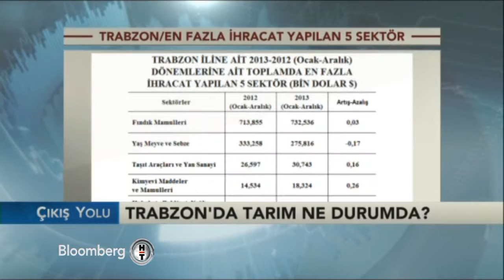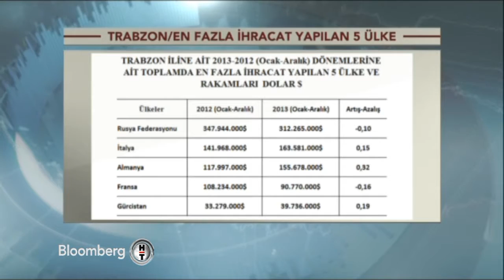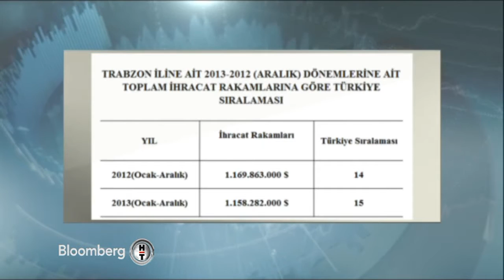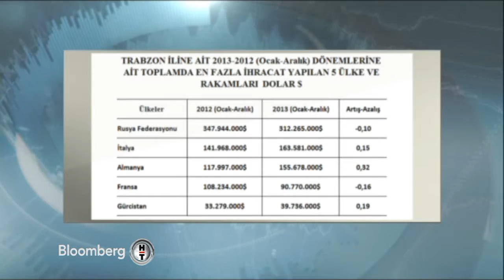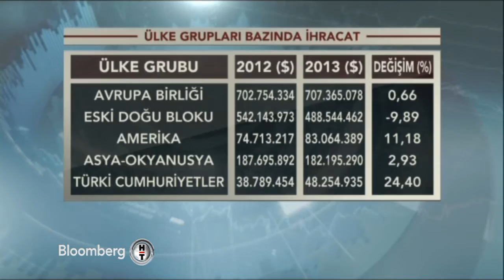Sami Altınkaya "Çıkış Yolu" Suat Hacısalihoğlu Taylan Bartu | 23 Ocak 2014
Sami Altınkaya

Çıkış Yolu

Bloomberght

Suat Hacısalihoğlu
Trabzon Ticaret ve Sanayi Odası Başkanı

Taylan Bartu
TEB Faktoring Genel Müdür Yardımcısı

Çıkış Yolu Trabzon'da

Trabzon'da tarım ne durumda?

Trabzon'un ihracat ve ithalatı

Trabzon'da sanayi yatırımları

Faktoring sektörü

Trabzon'un faktoring enstrümanları

Trabzon'un sanayi projeleri